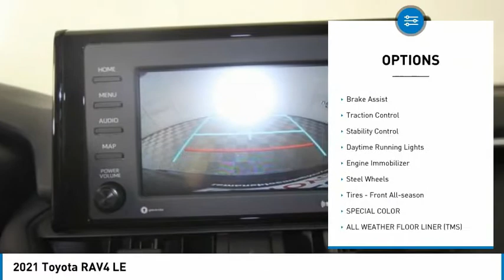2021 Toyota RAV4 NT4841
2021 Toyota RAV4 LE

Recent Arrival! New Price! Ruby Flare Pearl 2021 Toyota RAV4 LE AWD AWD **AWD/ALL WHEEL DRIVE**, **LE**, **APPLE CARPLAY**, **ANDROID AUTO**, **BLUETOOTH**, **BACK-UP CAMERA**, **PREMIUM CLOTH**, **ADAPTIVE CRUISE CONTROL**, **PRE-COLLISION SYSTEM**, **PEDESTRIAN DETECTION**, **LANE DEPARTURE WARNING**, **MANAGER SPECIAL- PRICE NOT A MISPRINT- THIS MONTH ONLY!!**, **WE DELIVER ANYWHERE**, AWD, Fb20/Black Cloth. 27/34 City/Highway MPGOur team at Sam Leman Toyota Bloomington takes pride in being your Toyota dealer in Bloomington and making purchasing your next car a fun, quick and easy process-we even have tools to let you get started right at home! Taxes, Title, & License are not included. Available rebates have been applied, special financing may be available in lieu of rebate to qualified buyers. Other rebates may be available, see dealer for details.$1000 - TMS Customer Cash - Chicago. Exp. 02/01/2021